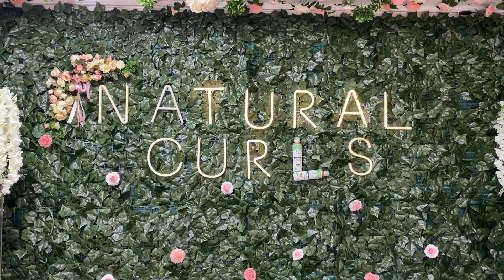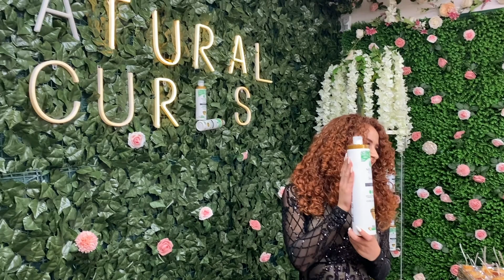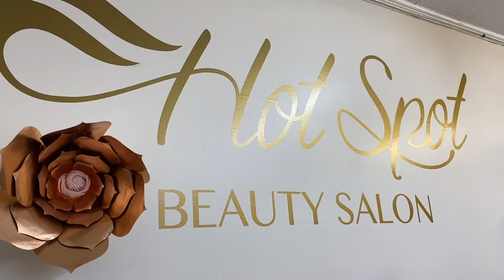VLOG|HAIR CUT + LANÇAMENTO FEARLESS| ANA LOBO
Ontem foi o lançamento da linha Fearless da Naturalcosmetics. Foi um sucesso. Eu fui modelo e aproveitei e dei aquele corte no cabelo. que já estava a precisar. Trouxe-vos comigo. Espero que estejam a gostar desta fase de Vlog´s por aqui.